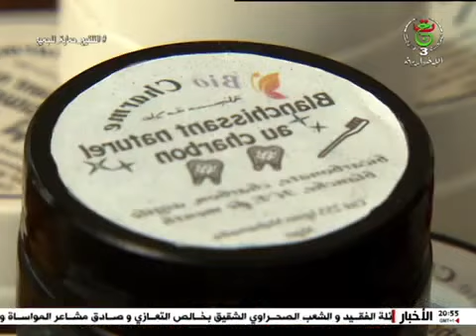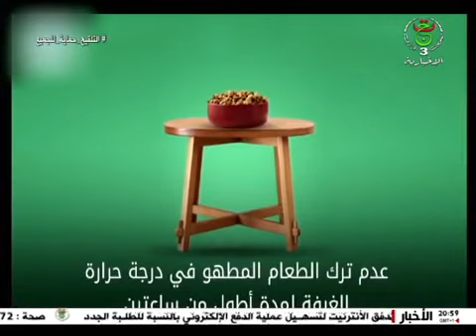المستهلك | 01 أوت 2021